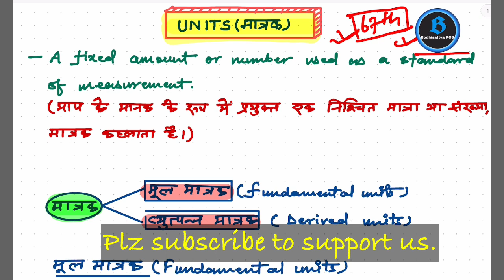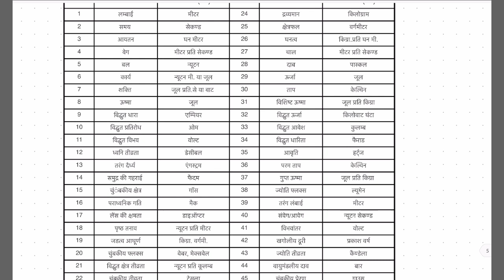How to write SI units of any physical quantities || NCERT SCIENCE For 67th BPSC prelims exam.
How to write SI units of any physical quantities.
A very important topic for BPSC 2 or 3 questions always asked from this topic.

Dear aspirant You can take membership of आरंभ (The beginning) Series for BPSC 67th Prelims.
All assistances at 700/-
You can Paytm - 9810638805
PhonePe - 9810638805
Can money transfer
Amrendra Kumar Tiwari
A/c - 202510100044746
IFC code - UBIN0820253
         BodhisattvaPCS